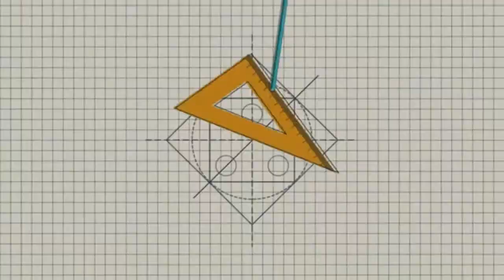Making paper flowers 02 | කඩදාසි මල් සෑදීම 02 | Art and Craft frme Sri lanka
ඔබගේ අදහස් පහලින් comment කරන්න.
like කරන්න shear කරන්න..
SL PRANUKA crafts | Art and Craft frome sri lanka